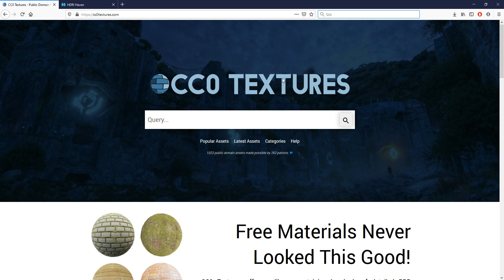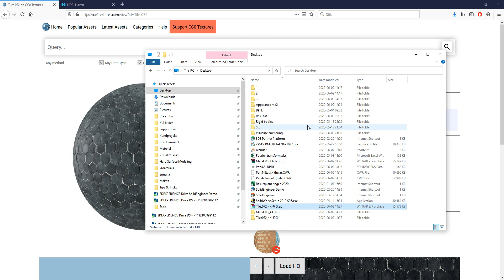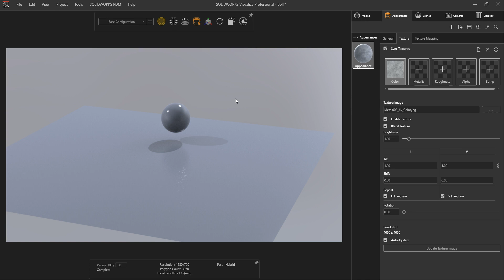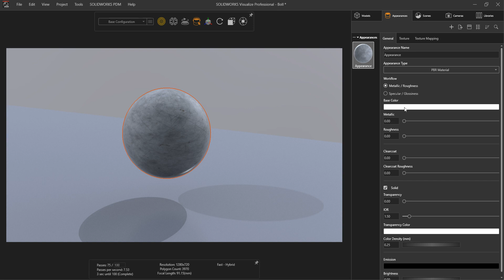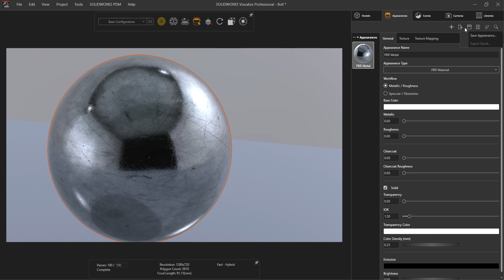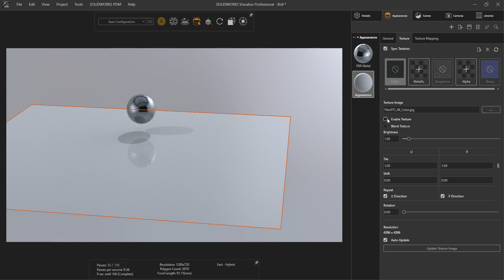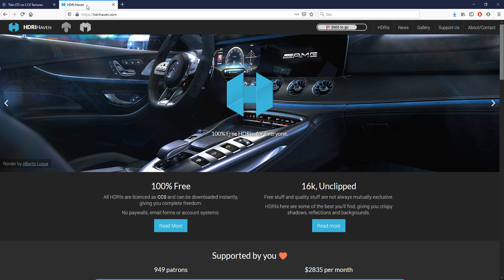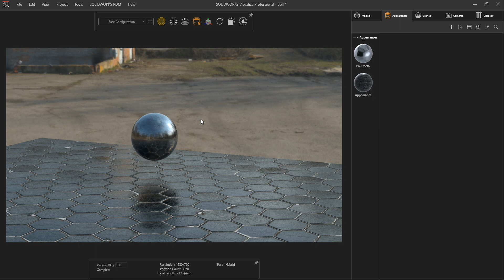Skapa egna material i SOLIDWORKS Visualize